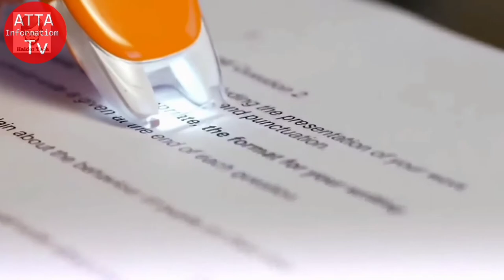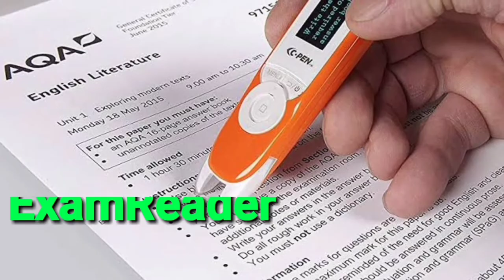Top most 6 student | Study Devices | Atta information tv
Hello doston Kaise aap Mein karta hun aap log khaira se hon ge doston Agar aapko video acchi Lage to channel ko subscribe kar den aur is video ko Apne doston ke sath jarur share Karen Taki unke knowledge mein jyada Se jyada kaise ho shukriya

Assaalamo alikom i am Atturrahman.
My chanal Educational  Information Movtivational
Insfirational Youtub channal.It has been creat Atta information Tv I am from kpk pakistan.

My  watsap nmber
Fb.id profile.